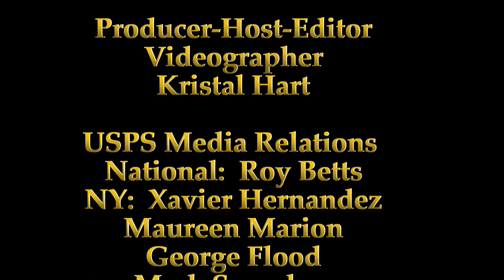Performer and Civil Rights Activist Lena Horne Honored on 41st Black Heritage Forever Stamp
The 41st Stamp in the Black Heritage Series honors legendary performer and civil rights activist Lena Horne. (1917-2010)
After performing as a vocalist for touring orchestras, Horne headed for Hollywood, signing a long-term contract with MGM in 1942- the first for a black actress since 1915- stipulating that she would not be asked to play stereotypical roles then available to black actors.
In the 1960s, her high-profile work for civil rights included performing at the rallies, in the South, supporting the work of the National Council for Negro Women, and participating in the 1963 March on Washington.
Horne's honors include a Tony Award for her one-woman Broadway show, Lena Horne: The Lady and Her Music; three Grammy Awards; and the NAACP Spingarn Medal. She was a Kennedy Center Honors recipient in 1984, and her name is among those on the International Civil Rights Walk of Fame at the Martin Luther King, Jr. National Historic Site. LenaHoneForever